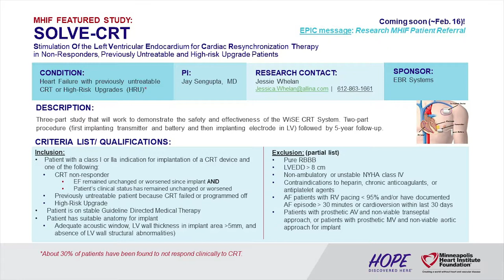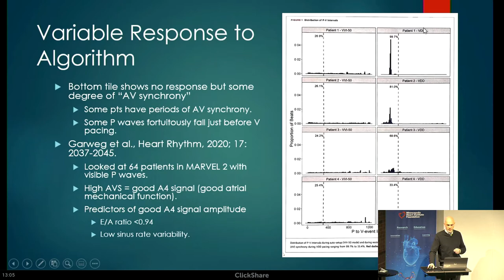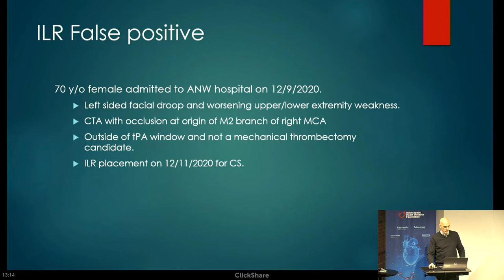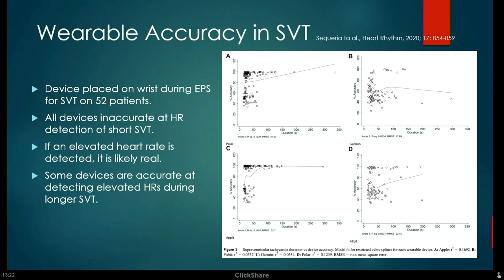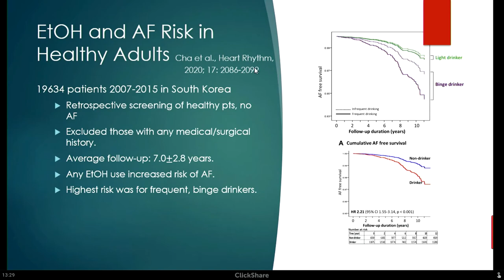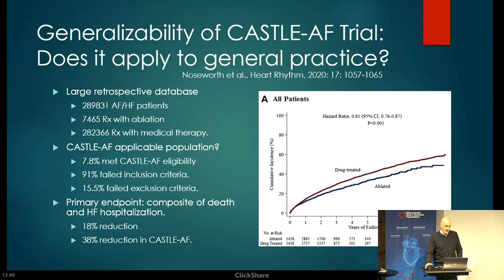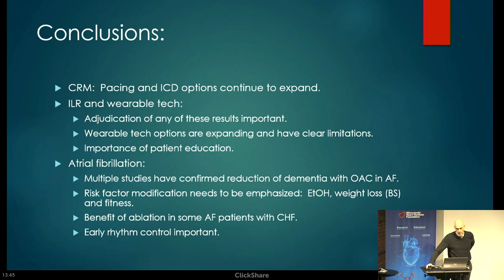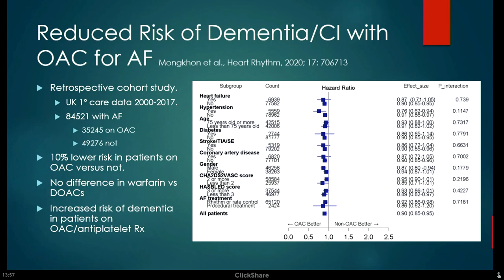Kristopher Krueger, MD | 2020 Electrophysiology Review for the Non-EP